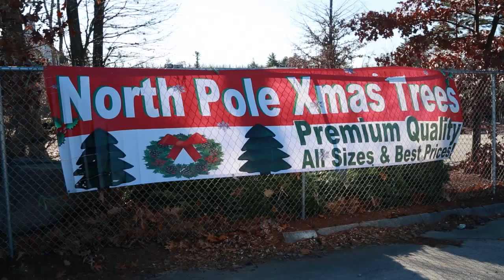NorthPole Xmas Trees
A short movie about North Pole Xmas Trees.
Courtesy of Xfinity Broadcasting Production.